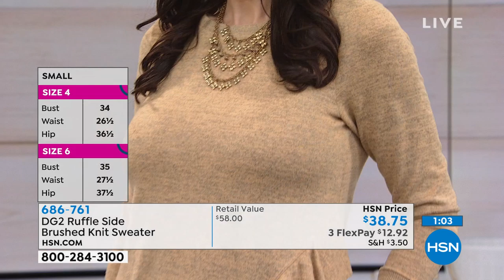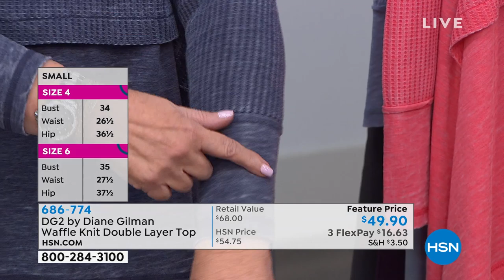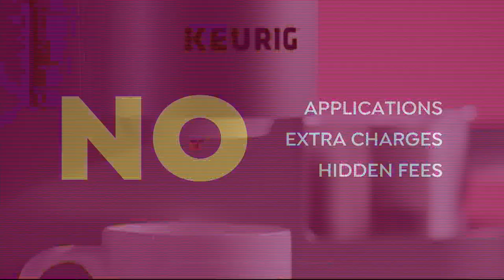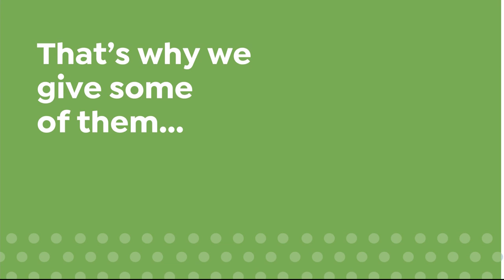HSN | Diane Gilman Fashions 01.25.2020 - 05 PM